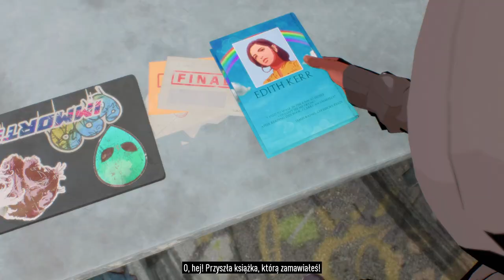ZOSTALIŚMY ZDRADZENI! 😑 | Need for Speed: Unbound [#3]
🟣 OPIS 🟣

📣 ELOOOOOOOSZKA!
KONIEC PROLOGU.
Dzisiaj zobaczycie, jak HISTORIA LUBI SIĘ POWTARZAĆ (podpowiedź - NFS: Payback :D) i czego nie warto robić...
Chciałem to mam - ZNACZĄCO rozwinęliśmy fabułę, otworzyliśmy wiele drzwi i nareszcie mogę zabrać się do CAŁKOWITEGO GRINDU PINIĘDZY 😁

📣 Tym razem przyjdzie nam zmierzyć się (znowu) z ustawianiem wyścigów, a będzie to robić Yasmine - nasza PRZYJACIÓŁKA (mhm, znamy to już skądś :D). Razem z Rydell'em będziemy wspinać się w rankingu chicagowskich mafii wyścigowych, żeby na koniec zawalczyć o WSZYSTKO...

❗️ODCINKI CO NIEDZIELĘ DNI O 17:30 ❗️